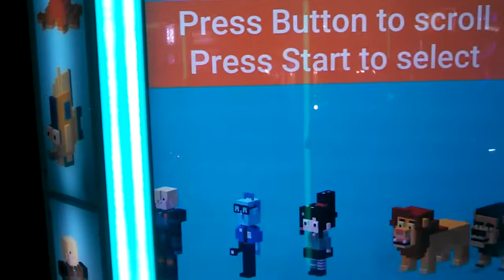Disney Crossy Road arcade game